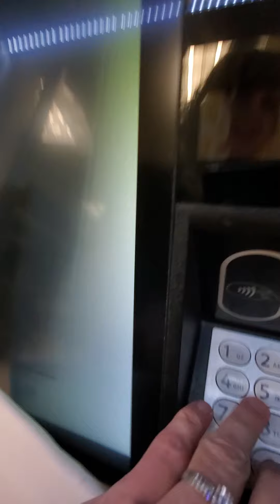Se'Miu-brand long-sleeved green floral mini-dress - multiple crouching poses! 😘😍🤩🥵🥵🥵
The autumn season is still flaunting season for me as I strut my stuff in this GORGEOUS medium green floral mini-dress by Se'Miu.  This dress features long sleeves and a moderate green base splashed with a beautiful combination of pink, orange, gold and light green floral print.  My pantyhose are Leggs Sheer Energy - suntan, sheer sandalfoot - and my tan, ankle-strap dress sandals have 4-inch heels and are by Legend.  Leg lovers can commence drooling at 1:01!  😘😍🤩🥵